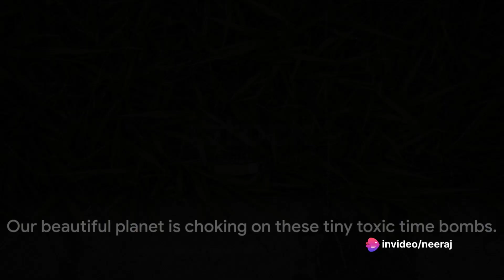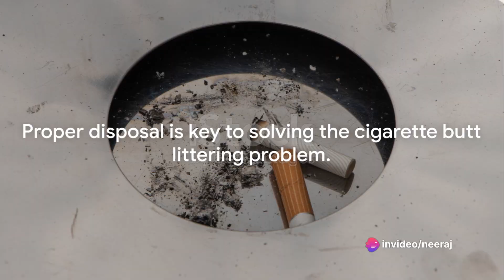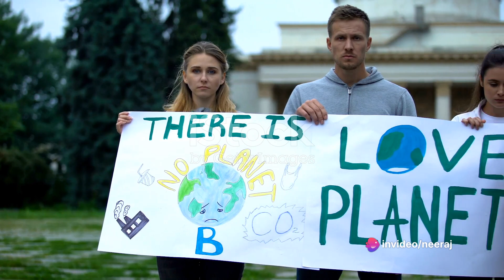The Unseen Epidemic Cigarette Butts Lit........